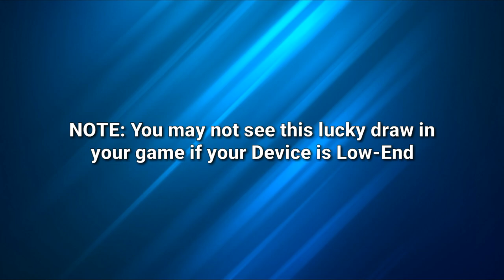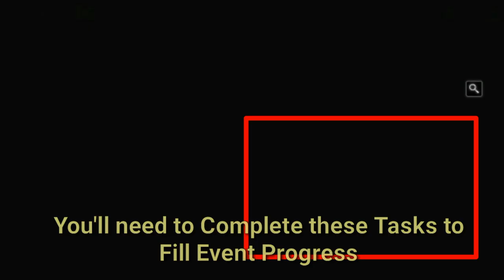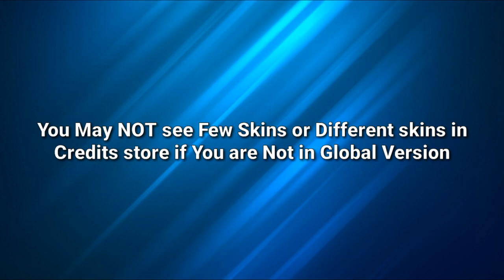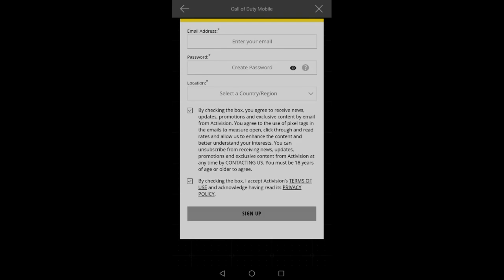How To Unlock FREE Character Skins in Call of Duty Mobile - Season 11 (Get FREE Character Skins)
Watch this Video to Know hot to Unlock Free Character Skins.

Timestamps:
0:00 Outrider - Dark Strobe
0:52 Terrance Brooks - Green Terror
1:42 Javier Salazar - Static Electricity
2:18 T.E.D.D - Where To Sir?
3:16 Merc 5 - Going Gold
4:21 Merc 5 - Going Dark & Battery - Going Dark
5:44 Merc 1 - Persisted
6:10 Special Ops 5 - Ground Splitter
6:28 Special Ops 5 - Dead Zebra
6:43 Battery - Arctic
7:02 Special Ops 3 - Arctic
7:22 Outrider - Arctic

🔔 S̳U̳B̳S̳C̳R̳I̳B̳E̳

→ Modes: Multiplayer, Battle Royale, Zombies

→ Engine: Unity

→Publisher: Activision

→ Developers: TiMi Studios, Tencent Games